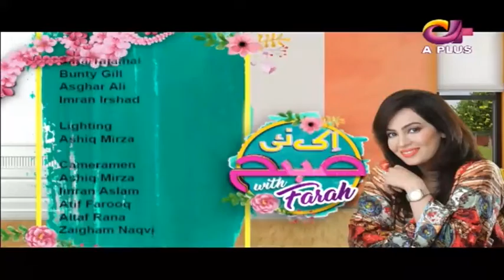Social Media Stars Special - Ek Nayi Subah With Farah - 12 December 2017 | Aplus | CA1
Social Media Stars Special - Ek Nayi Subah With Farah - 12 December 2017 | Aplus

h Keep watching for latest​ on drama​ , Turkishdrama​ , Pakistanidramas​ and celebrities​.